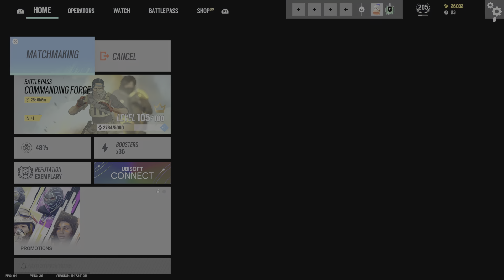I am officially EMERALD 🔥🔥👌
funnily enough after a big losing streak all i needed was a video reminding me how important intel is and then i kinda just went ham with good intel, good kills and a good mindset 😎👌